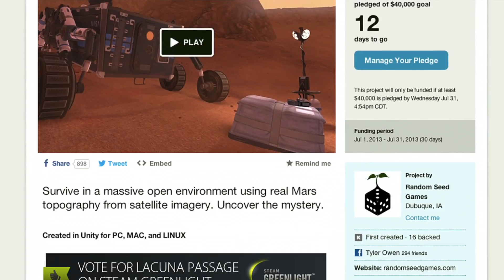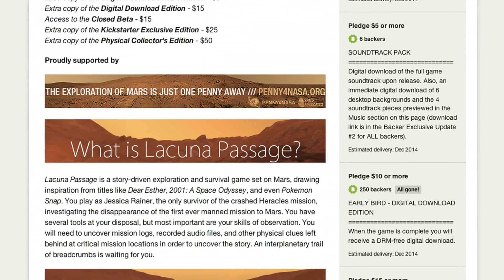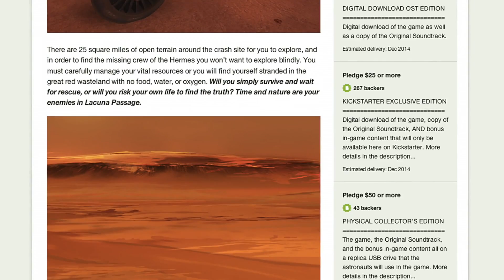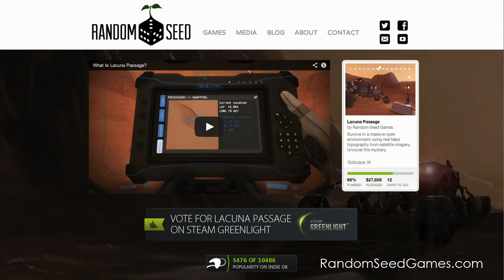Lacuna Passage - SpacePod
Spacevidcast epic subscribers that had an active, paid account on July 19th will be getting a downloadable version of the game when it is made available. One more awesome perk to our amazing Spacevidcast epic community!

Lacuna Passage is a story-driven exploration and survival game set on Mars. Not only do you get to play a realistic game based on the red planet, but the only areas you are able to explore are those that have imagery from our martian satellites or rovers. The terrain and texture you will see is taken from actual pictures of Mars!

SpacePods have returned! While we are moving our live shows to monthly, you can expect to see more and more content from Spacevidcast faster and faster! No loner will you need to wait for our 1 show per week. Now we will have many shows and many different ways for you to participate.